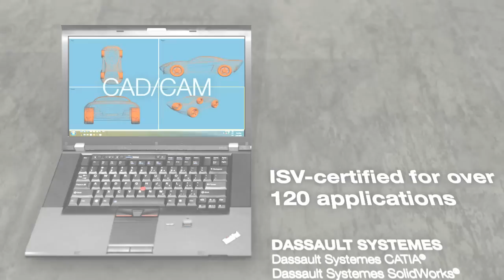Lenovo ThinkPad W510 mobile workstation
The ThinkPad W Series represents a complete lineup of performance mobile workstations certified to run the most demanding graphic intensive industry applications.  The ThinkPad W510 notebook is engineered with Lenovo's Enhanced Experience for Windows 7 which means faster startup and shut down time, along with increased productivity for business with new hardware and software innovations.